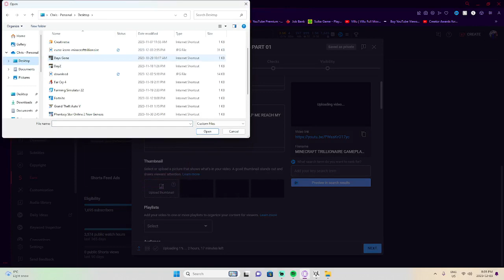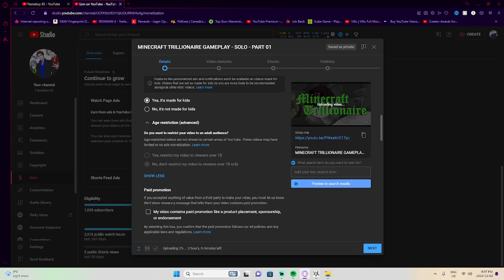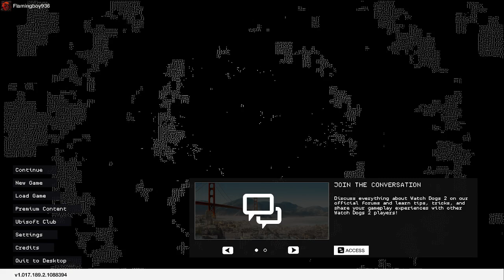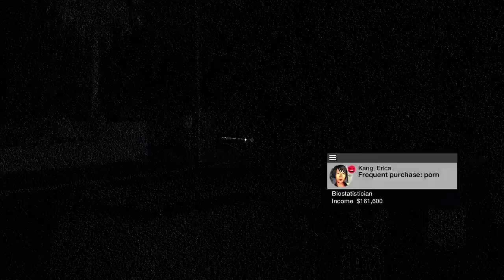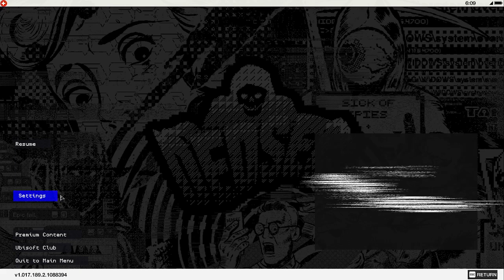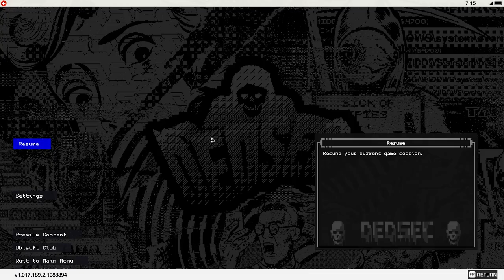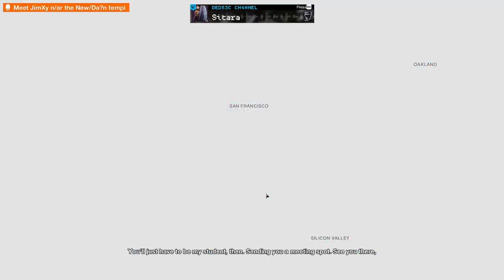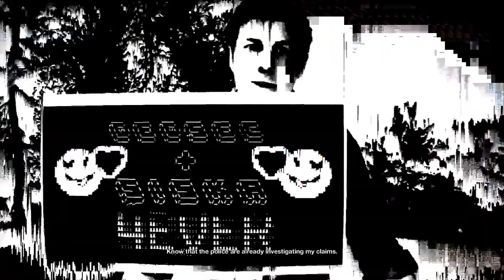Watchdog Two Gameplay: Thrilling Action Unleashed!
In this exciting new WatChdog Two video, you'll get to watch as my team and I embark on a thrilling action adventure game full of danger and adventure!

This game is making history, and I'd love for you to be a part of it!